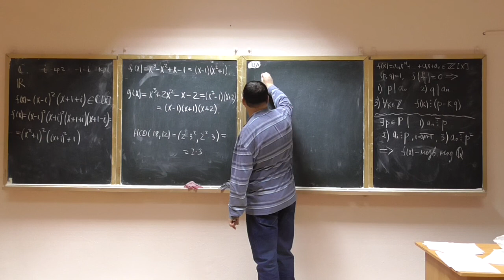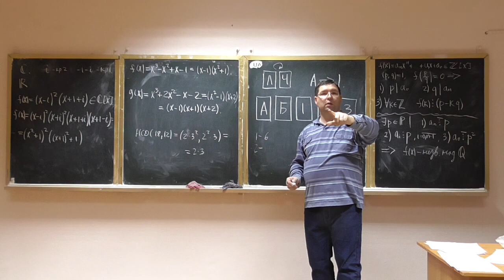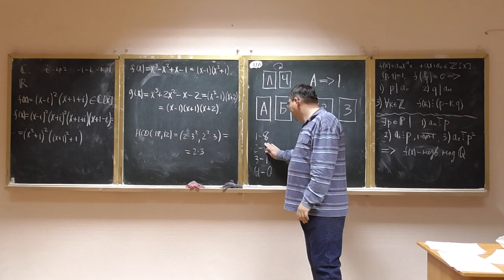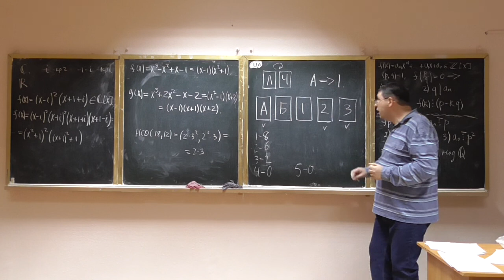Алгебра та геометрія, лекція 28-7: відповідь на задачку :)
Розглянуто такі питання:
-- бурхлива дискусія та відповідь на задачку з лекції 28-1.